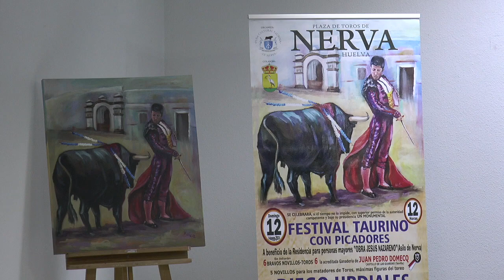Presentación segundas jornadas taurinas en Nerva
Este vídeo trata de: Presentación segundas jornadas taurinas en Nerva organizadas por la Peña Cultural Taurina José Sánchez 'Sanchino'.